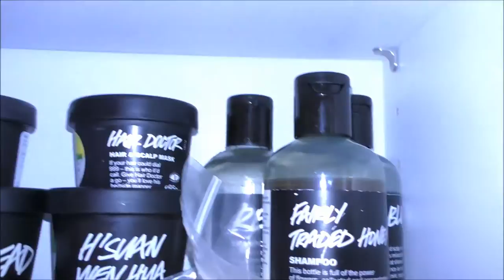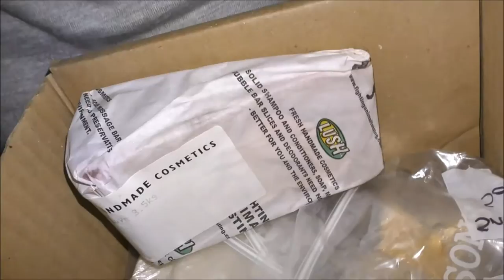Legendary Lush Stash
A Lush obsession like you've never seen. I needed to have a sort out so I knew what not to get for the big haul, plus the stash has been neglected after my surgery.